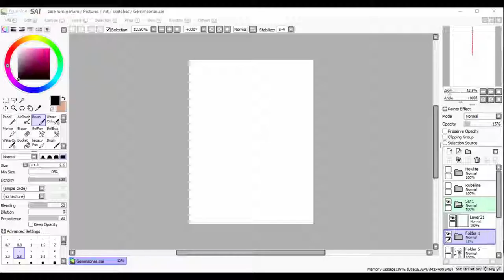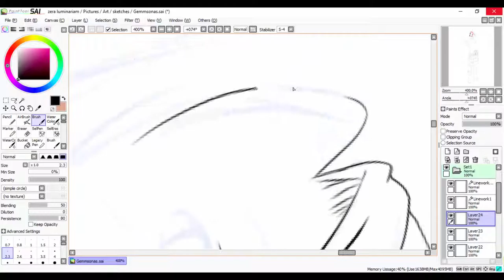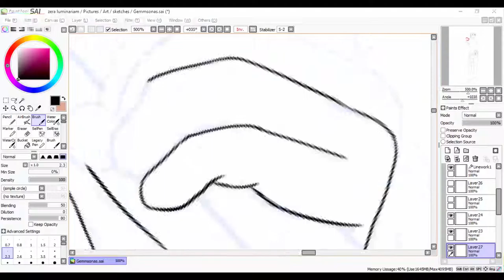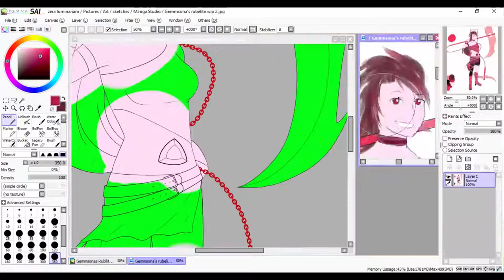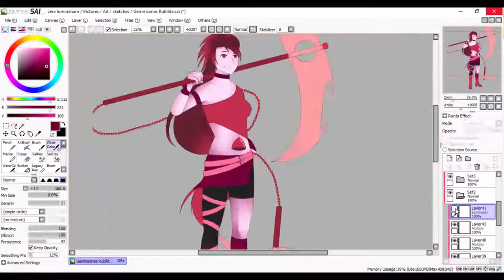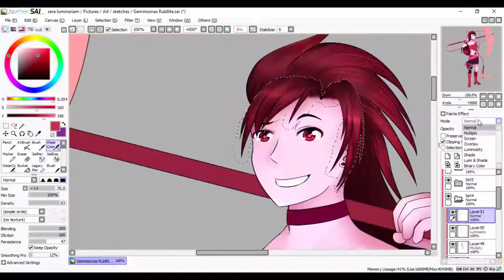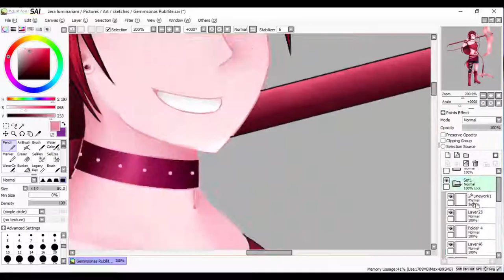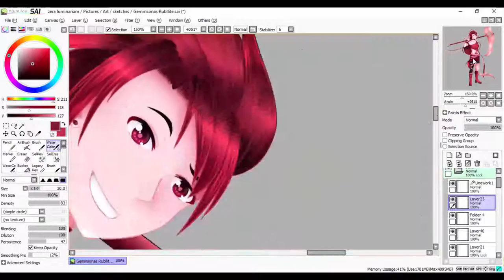Speedpaint: Gemsona Rubelite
I’ve been kinda on a Gemsona Crave lately, this is my my gemsona I’ll be uploading my friends Gemsona.

Programs: Manga Studio 5/Clip Paint Studio

Enuma Elish (イメージ対象：ギルガメッシュ（第四次聖杯戦争時）) by 片霧烈火, 名塚友梨（リリィ）

Prelati's Spellbook (イメージ対象：第四次聖杯戦争キャスター陣営) by 名塚友梨（リリィ）